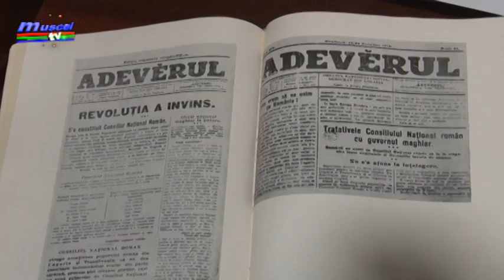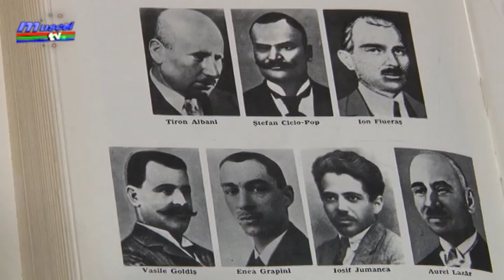jurnal 13 12 2018 centenarul sarbatorit la biblioteca cristian militaru razvan grigore